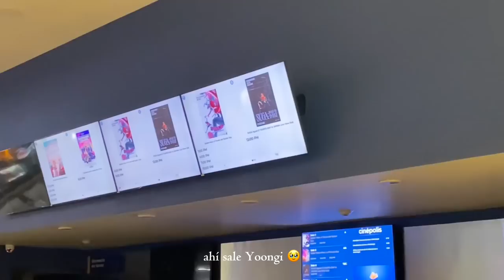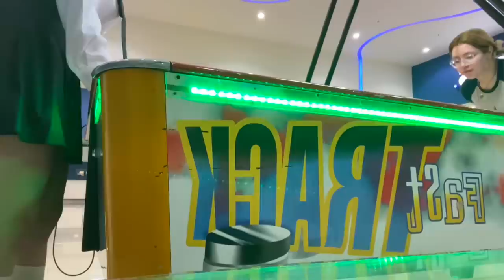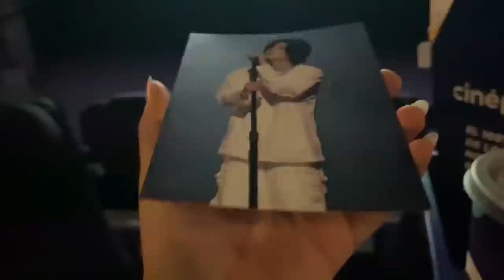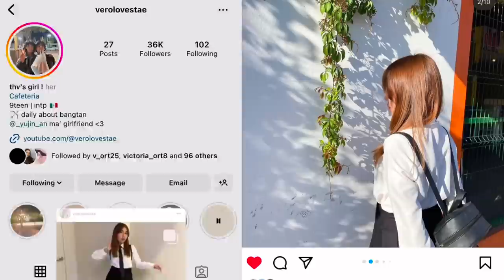Agust D Tour en cines 🐱 vloguito + storytime! ✧˖°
Hola ¿cómo están? yo soy Verito y sea bienvenidos una vez más a mi canal ʕ •ᴥ•ʔ

Después de 3 semanas les traigo nuevo video, donde les documento mi experiencia asistiendo a la función de D-day tour en Japón, espero que les guste ! ✧*:･ﾟ